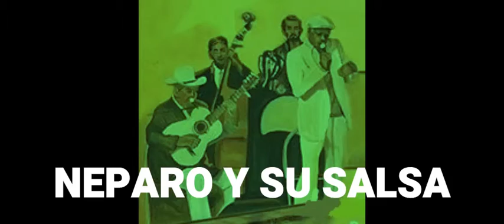OIGA COMPAY.- RAÚL PLANAS Y SU CONJUNTO.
Álbum: Raúl Planas ‎– La Vida Es Un Sueño –.
Sello: Termidor Musikverlag ‎– 59871-2.
Formato: CD.
País: Alemania.
Publicado: 2009.
Canción: Oiga Compay.
Autor: José Castañeda.
Cantante: Raúl Planas.

Cordialmente,